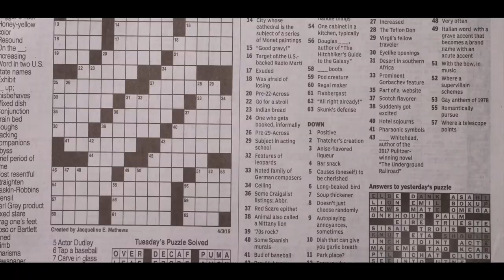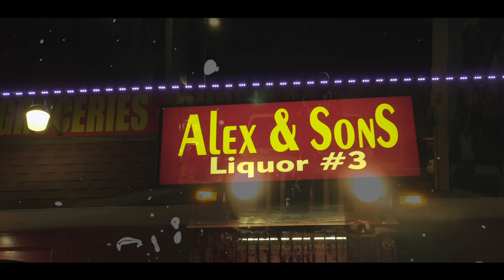SOAKIN WET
Costa Mann (Soakin Wet)